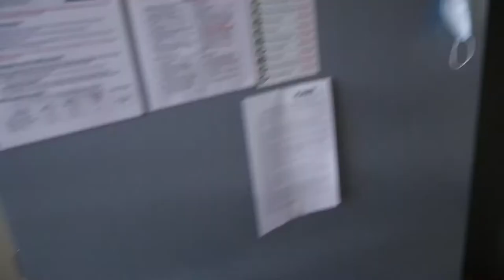What to do what not to do in a quarantine | Mini room with lot of facility || AIT campus tour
Hello people
Hope everyone is doing fine

This video shows how my quarantine room in Thailand
This room is also called as CAT -1 room here in Asian Institute of Technology, it is small but it has a lot of facilities embeded into this